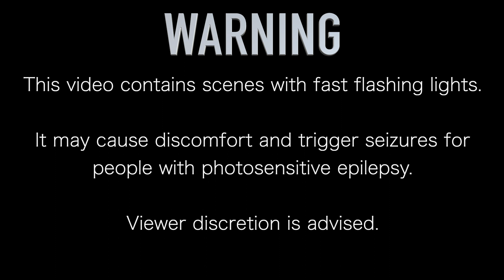Best of Lightning Compilation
Compilation of some of the most intense lightning strikes we've captured on camera over the years!